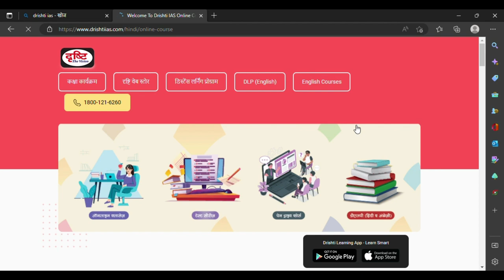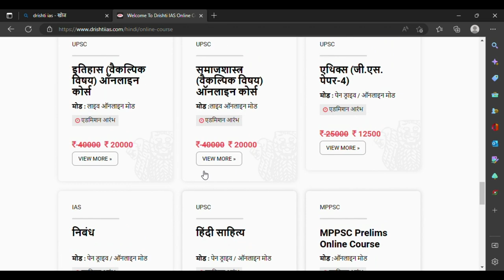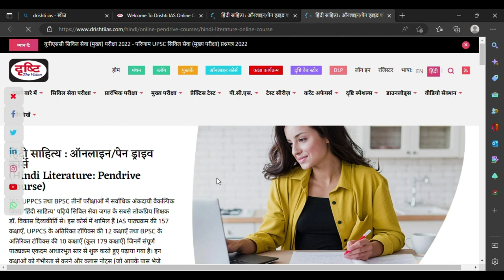50%💥OFF on all😱course drishtiias 📚जल्दीकीजिएसभीकोर्सआधेदामोंमेंमिलरहेंहैं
✔️Optional subject Hindi Shahitya  को विस्तार से देखिए इस विडियो में -

प्रिय अभ्यर्थी,

1 से 6 जनवरी, 2023 तक हमारे सभी ऑनलाइन और पेनड्राइव कोर्सेज़ तथा टेस्ट सीरीज़ पर है 50% की छूट। विस्तृत जानकारी आप दृष्टि लर्निंग ऐप या फिर दृष्टि आईएएस की वेबसाइट पर जाकर प्राप्त कर सकते हैं। (कोर्स लिंक

किसी भी अन्य जानकारी के लिये आप भी 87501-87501/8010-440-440 पर कॉल करके हमसे संपर्क कर सकते हैं।

शुभकामनाओं सहित
टीम दृष्टि